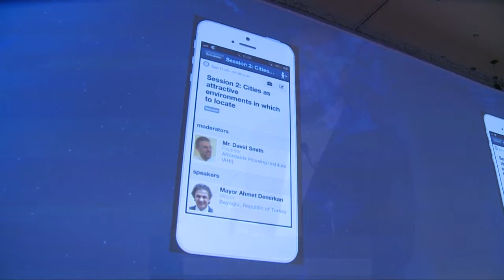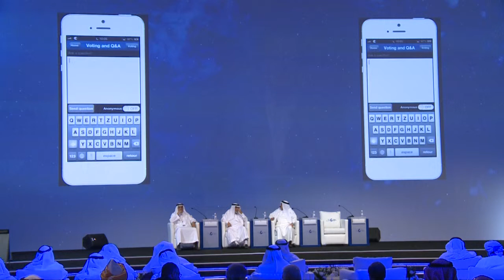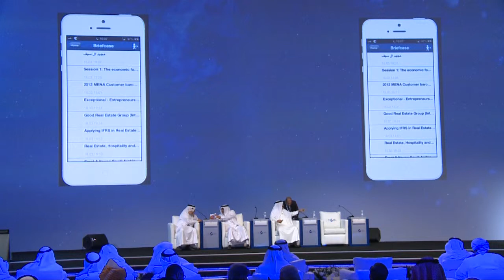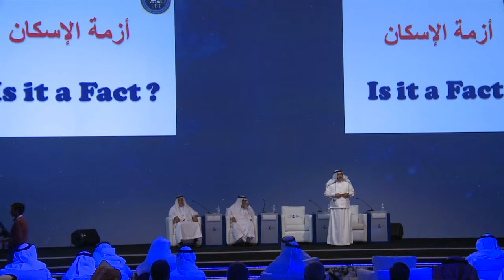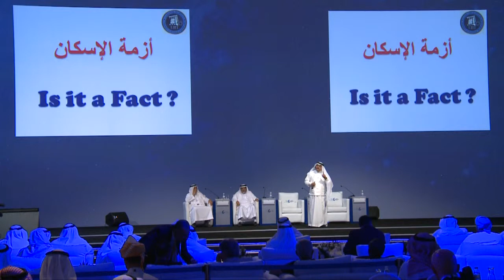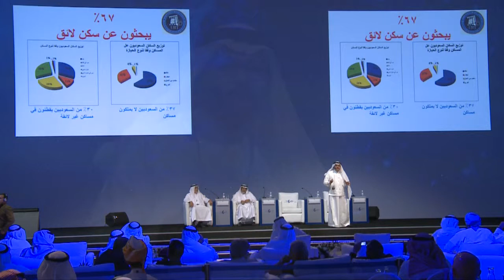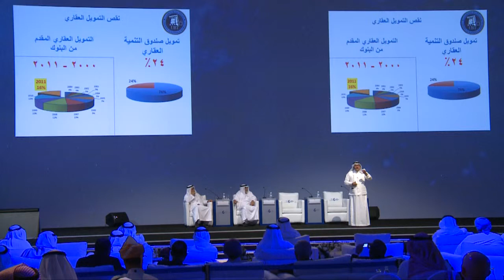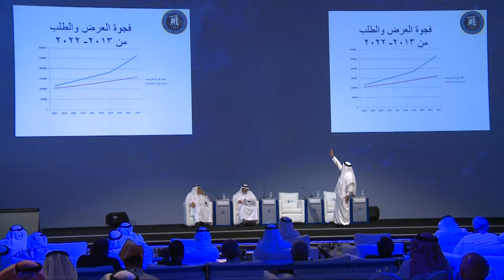الجلسة الأولى في لليوم الاول من منتدى جدة الاقتصادي 2013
1st session first day in Jeddah Economic Forum 2013